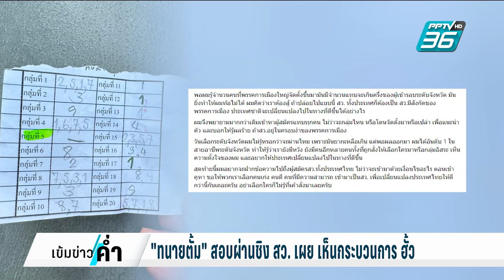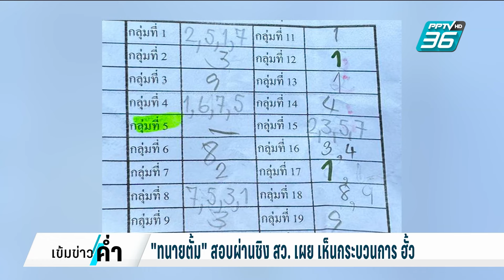"ทนายตั้ม" สอบผ่านชิงสว. เผย เห็นกระบวนการ ฮั้ว | เข้มข่าวค่ำ | 17 มิ.ย. 67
มาดูความเห็นของบรรดาตัวตึงที่เรากล่าวไปเมื่อสักครู่   หลังจากที่ได้ลงสมัคร สว. ได้เข้าไปเห็นกระบวนการเลือกระดับอำเภอ ระดับจังหวัดแล้ว ก็ได้เห็นจุดอ่อนของการออกแบบระบบการเลือก สว. และพบว่า มีการสอดแทรกการ ฮั้ว ในกลุ่มของผู้สมัคร จึงออกมาเล่าผ่านโซเชียลมีเดียส่วนตัว